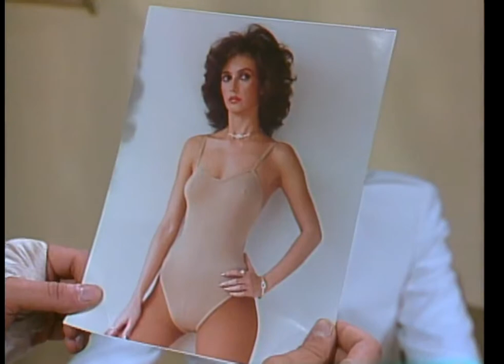Gallito Ramírez Capítulo 116 - Novelas Colombianas - Joymarjose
Gallito Ramírez es una telenovela colombiana producida por Caracol Televisión y emitida por la Cadena Uno entre 1986 y 1987. Estuvo protagonizada por Carlos Vives y Margarita Rosa de Francisco, con la participación antagónica de Bruno Díaz